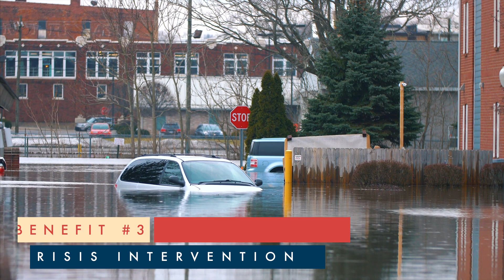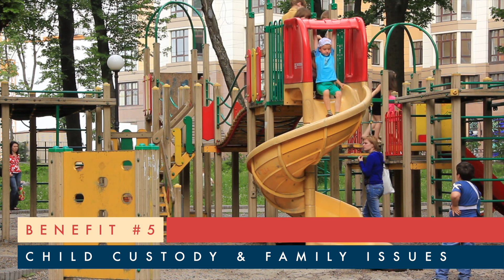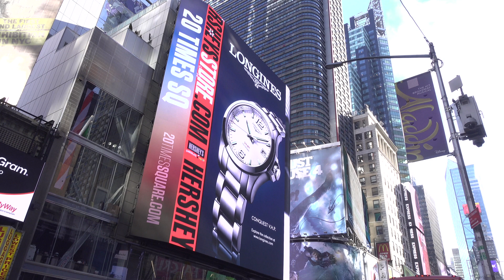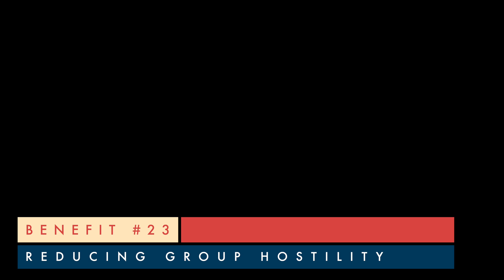Inside Out: 30 Psychological Insights That Have Changed Our World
Explore the profound ways psychology shapes our world, from personal challenges to societal transformations. Dive into 30 impactful areas where psychology has made a difference, from stress management and sports optimization to groundbreaking autism therapies. Unlock the power of the mind and discover the vast influence of psychology in our everyday lives.

NOTE: This is a reposting of a video that I had up for five hours at first until I realized a high-pitched noise was coming through! I'm sorry for anyone who saw the earlier version of the video.